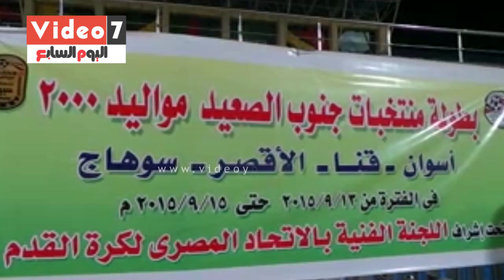ختام بطولة منتخبات جنوب الصعيد بحضور الجهاز الفنى للاتحاد المصرى